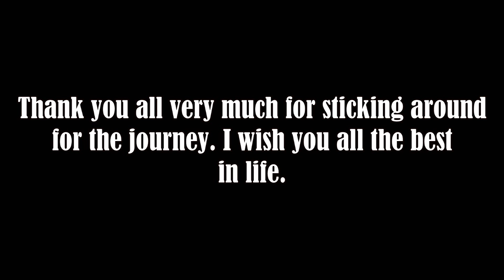Wrynn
A WoW machinima showcasing the weight of the crown and the progression of Varian's character, as the narrative of warcraft unfolds. This short machinima is my attempt at illustrating how Varian was molded by said events from the man he was, to the man he has become. Garrosh's malice and outright hostility for the Alliance may have challenged Varian to meet Hellscream at an equivocal standpoint, but Jaina's coldness and lack of empathy has made Varian cautiously aware of how far one can change, should they let grief consume them. However, perhaps the content of his character can be found with Anduin's passion towards striving for non violence, which will not only serve to keep the wolf in line, but to also make him believe that peace is the noblest aspiration.

This video was scripted and directed by myself, but custom animated and machinimated by Captain Grim. My part in this project was to create the template of the video, by implementing the sounds, concept idea of the scenes, and voice lines, structuring it all together to be machinimated. Grim was the one who brought it to life, by piecing it all beautifully together through his Animation and Machinimating prowess.

Again, as stated in the "Goodbye" video, thank you all so much for your support.

(I do not own Artwork that is not provided through WMV or WoW the video game. )